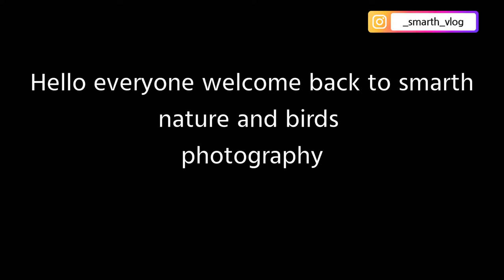Jammu Patnitop | tourist place | Photography | Smarth nature and birds photography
Today video is on : jammu patnitop touristplace